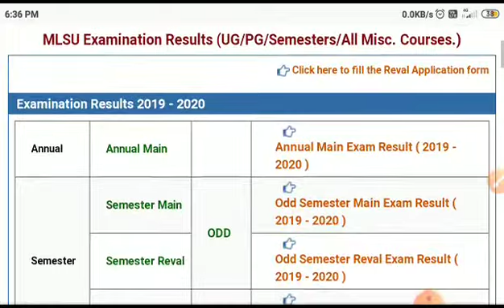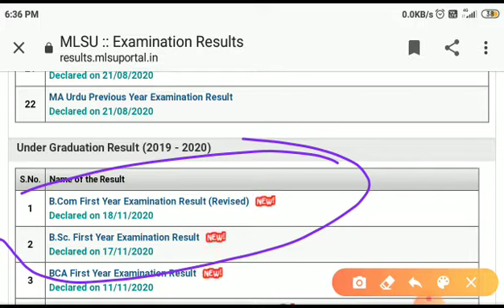MLSU Udaipur Result 2020 Latest Update Today MLSU B.Com 1st year Revised Result 2020